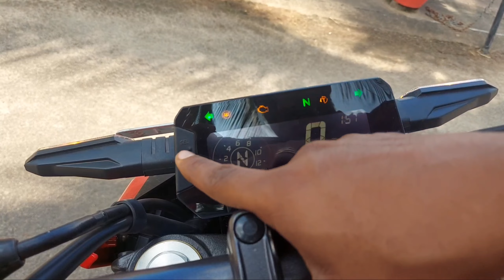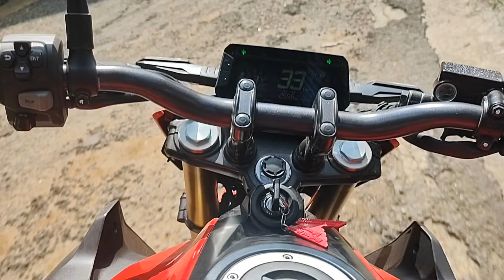2023 Honda CB300F detailed malayalam review better than duke 390 value for money?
2023 Honda CB300F detailed malayalam review better than duke 390 walue for money?

Onroad price 2,72,280

About CB300F
Honda CB300F is a super bike available at a starting price of Rs. 2,72,280 in India. It is available in 2 variants and 3 colours with top variant price starting from Rs. 2,75,716. The Honda CB300F is powered by 293.52cc BS6 engine which develops a power of 23.8 bhp and a torque of 25.6 Nm. With both front and rear disc brakes, Honda CB300F comes up with anti-locking braking system. This CB300F bike weighs 153 kg and has a fuel tank capacity of 14.1 liters.

Honda 2Wheelers India has launched the CB300F in our market to compete in the 300cc roadster segment. This motorcycle is available in two variants – Deluxe and Deluxe Pro – and the differences are limited to the Bluetooth module. All other specifications and features are identical on both variants.

The styling cues are inspired by the Honda CB500F roadster and it gets aggressive bodywork and sharp creases all over. The design elements comprise a single-pod headlight, muscular fuel tank, split-style seats, and a side-slung exhaust. Then, the feature list includes full-LED lighting, digital instrument cluster, traction control system, and dual-channel ABS. The Bluetooth module, which is only available on the Deluxe Pro variant, brings features such as call alerts, music controls, and voice navigation.

The mechanical specifications include a BS6-compliant 293cc, oil-cooled, four-valve, SOHC engine that develops 23.8bhp and 25.6Nm of peak torque. The motor is linked to a six-speed gearbox and it benefits from a slipper and assist clutch mechanism.

The suspension setup includes upside-down front forks and a preload-adjustable rear mono-shock while the braking hardware comprises a 276mm front disc and a 220mm rear disc – both grabbed by Nissin-sourced calipers.

Both variants are available in three colours – Sports Red, Mat Marvel Blue Metallic, and Mat Axis Grey Metallic. The Honda CB300F rivals the likes of the Suzuki Gixxer 250 and the KTM 250 Duke in the Indian market.